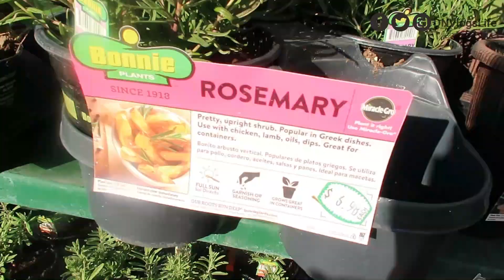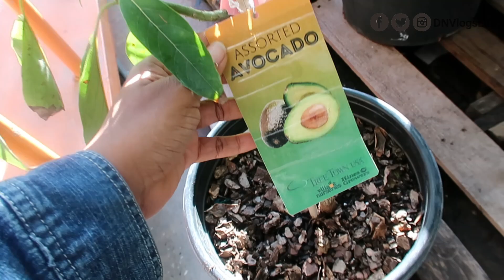Getting Easy Indoor Plants as Indoor House Plants at The Home Depot | DNVlogsLife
The girls went to pick their indoor houseplant. They had fun getting easy indoor plants as indoor house plants at the Home Depot.  We saw some indoor plants for beginners and we happy for the tips from @HomeDepot  channel.

This channel is dedicated to our life as Nigerian Family Vlogger in America. We are a Nigerian Family with two daughters living in diaspora. We do family vlogs. We also do cooking videos, traveling videos, youtube tips, facebook tips, how to grow your youtube channel organically. We also teach nigerian language Yoruba. We are a Christian family and Faith Based Believing family. We believe in respecting others and treating everyone equally.